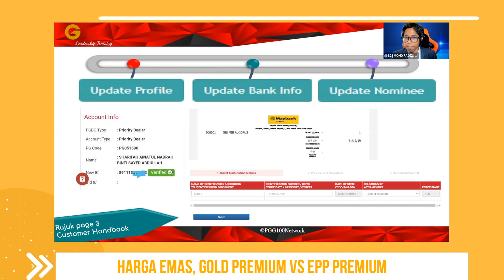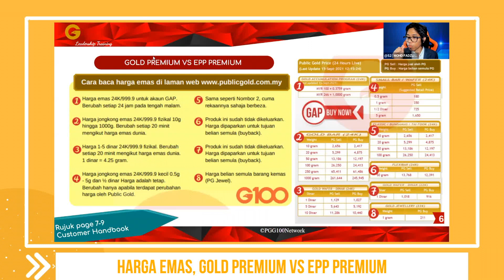Harga Emas, Gold Premium VS EPP Premium oleh Tuan Mohd Fadzli Lockman